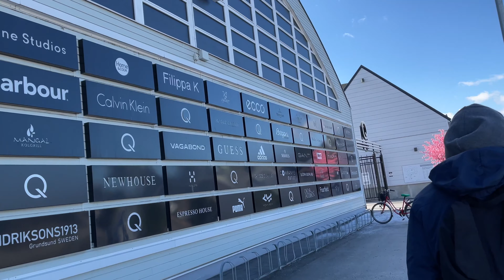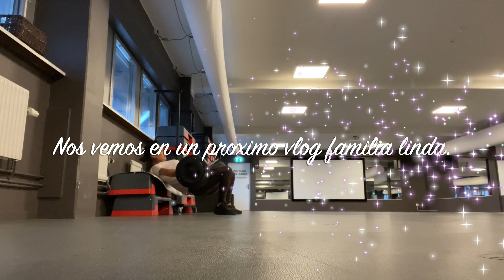🛍TIENDAS OUTLET EN ESTOCOLMO | NUESTRA VIDA EN UN PAIS ESCANDINAVO 🇸🇪| COMPRITAS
Holaaaa! Feliz DOMINGUITO
chicos :) bueno yo vengo por aquí con un nuevo vlog espero que les guste :D. Si es así no olviden de dejar su like comentar y compartir y si eres nuev@ no te vayas sin suscribirte gracias por su apoyo y disfruten del vlog los queremos Dios los bendiga.

* INSTAGRAM DEL CANAL GLORIA VLOGS *

Camara que uso para grabar: Dj osmo pocket 2 y con un iPhone 12